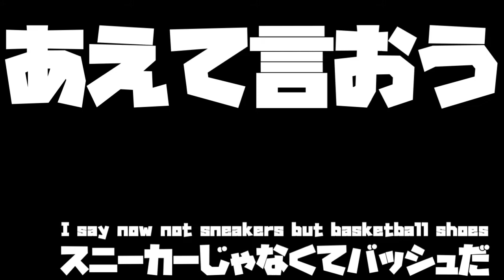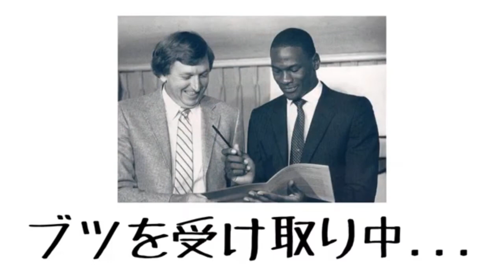Saya suka SNEAKERS! Kobe 6 "GRINCH" laris di Malaysia!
Do you like SNEAKERS?

Hello from Malaysia! Motoki really really loves SNEAKERS and NBA! so he likes to collect NBA player's signature shoes, especially 1990s.
But recently he cannot get new sneakers because he cannot go to the NIKE or other sneaker shops due to MCO (Covid-19)
He tried to buy some through online but it is impossible! so he will get them from others.
Thank you for finding and visiting our channel.

Mony in Bolehland 国際カップルの海外生活vlog